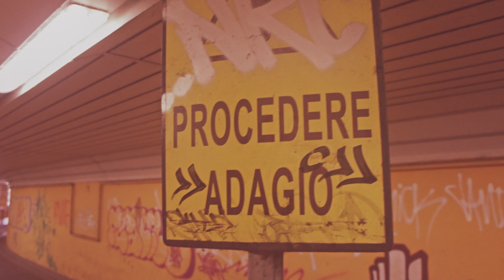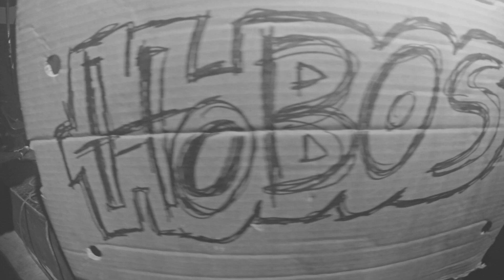Hobos - Comincio a capire (Trivel Records)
Trivel Video 2013
EDIT: Leonardo Amati
CAMERA: Leonardo Amati, Savino Cancellara, Samall Ali

-- TESTO --
Scendo dal treno ma non mi trovo più
Latta e carrello stanco mi siedo giù
Ma questa città è strana
Fa male alla testa
Poi quando bevo comincio a capire
Che non c'è tempo per stare a guardare
Spendo i risparmi per farla finita
Per fare giustizia col mio fucile
Di fronte a te non mi arrendo
Sei tu che hai scelto di dirci addio
È giunto il momento
Giusto in tempo!
Secondo me sta impazzendo
Comincio a capire
che è giunto il momento